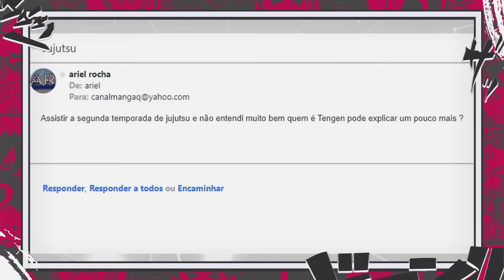NUNCA VI ISSO! O FINAL DE JUJUTSU KAISEN EXPLICADO - AUTOR LITERALMENTE MOSTROU O DEDO PARA OS FÃS